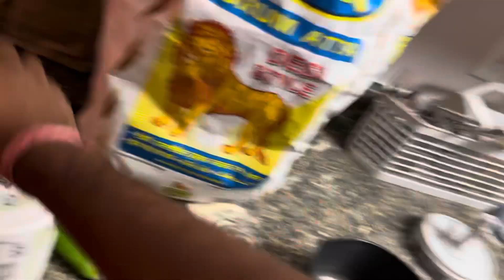Student Life in Canada 🇨🇦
Hey Viewer ❤️
Lots of love you reached here

I will not say it My content as i am not even thinking about it , im just recording my whole day and uploading on youtube so that my loved ones can watch what im doing and i will love to increase my loved ones from the power of social media . My goal is to collect as much as audience i can, with me .

This Channel is the only official Vlogging Channel of mine i am an international student living with my friends in canada